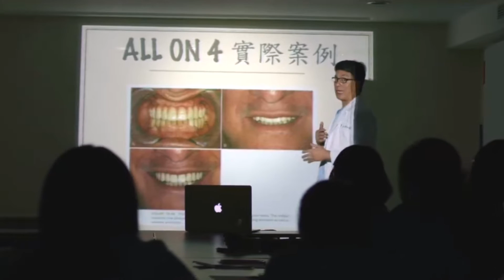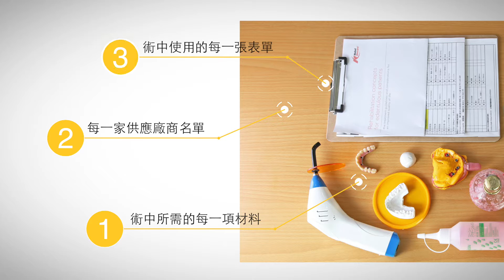2017 台灣 All-on-4 課程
品御牙醫 2017 All-on-4 全口速定植牙課程，針對牙醫師，從 0 到 1，鉅細靡遺。就是要讓你可以開始做你的第一個 All-on-4 案例，從現在開始，讓你用這項技術，幫助你全口無牙或是少牙的客戶。
一年只有兩梯次，每一梯次只有 12 個名額，你還在等什麼？